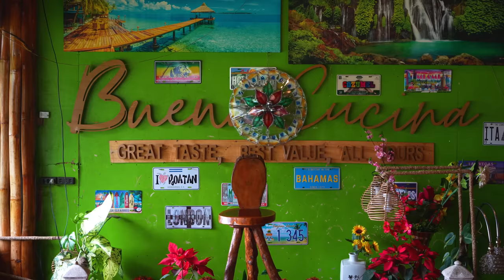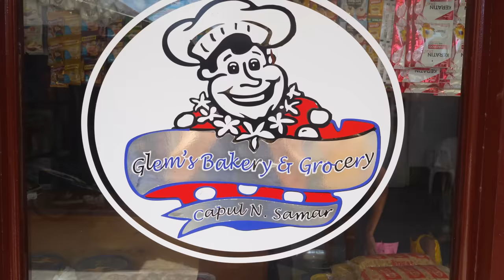My First Time Baking In A Filipino Bakery! (Spanish Bread & Pan De Coco)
Bret's Table EP.12

Todays food trip starts in Agusan Del Norte with some fresh water eel. After we make our way far north to North Samar to the Island Of Capul. I think Glems bakery Is the most unique, antique bakery I have ever seen in my life. Making Pan de coco from scratch!